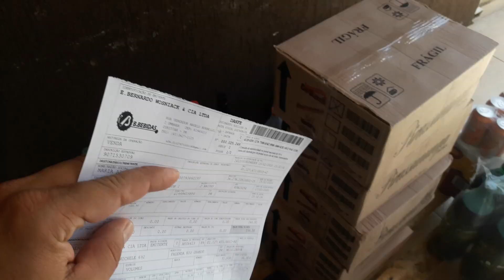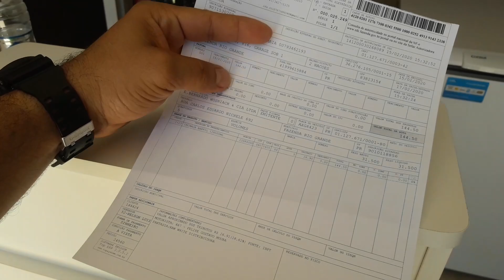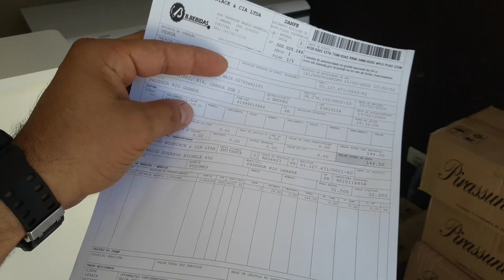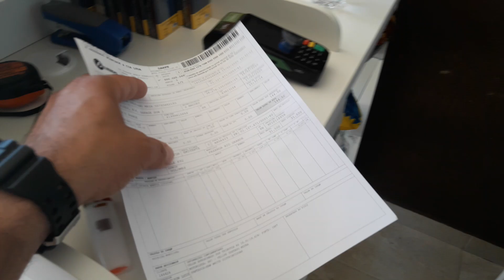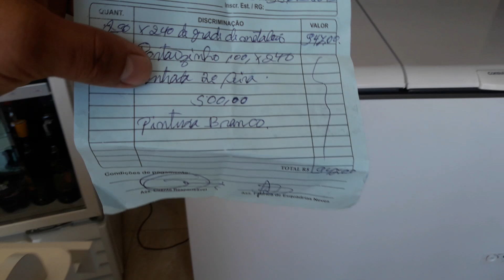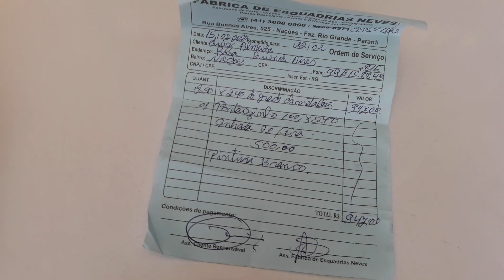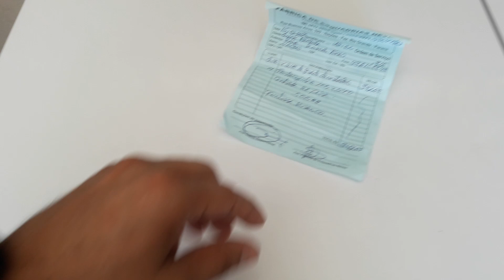Entrega de Corote aqui na Loja. 5 Caixas Do Barril R$144,50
Compra de hoje 17/02 5 cx de Corote do Barril 1,40 \unidade.

PDV Frente de Caixa Sistema para gestão comercial da sua Adega, Distribuidora, Conveniência, Depósito de bebidas que eu uso PDV KW